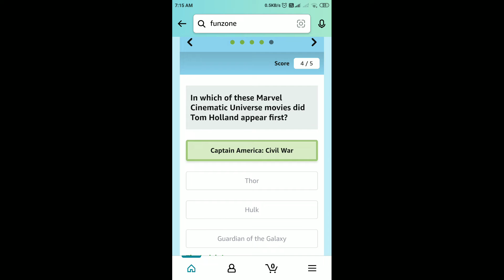Amazon Uncharted Quest Quiz Answers Today | 19 February 2022 | Daily QuizTime